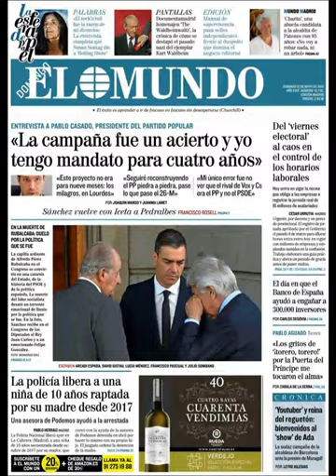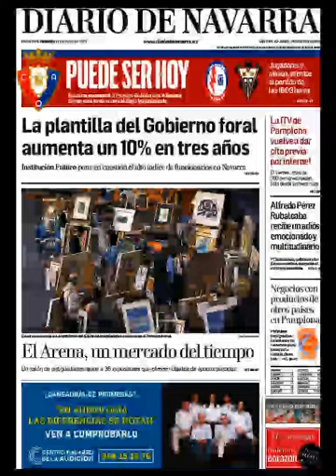Noticias Domingo 12 Mayo 2019 Principales Titulares Portadas Diarios Periódicos España Spain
Principales Titulares de Noticias en Portadas Diarios Periódicos Españoles del Domingo 12 de Mayo de 2019 ¿Que le Parecio este día?